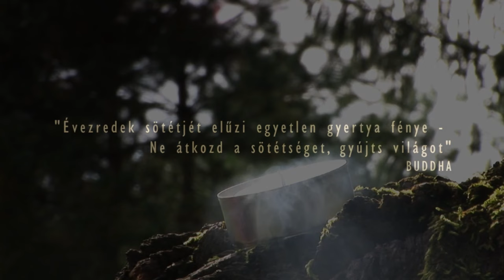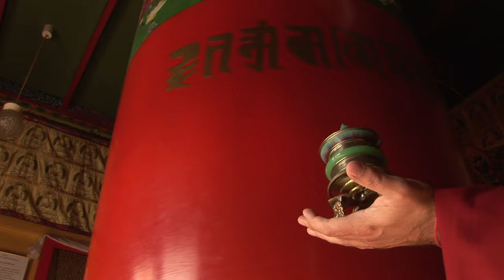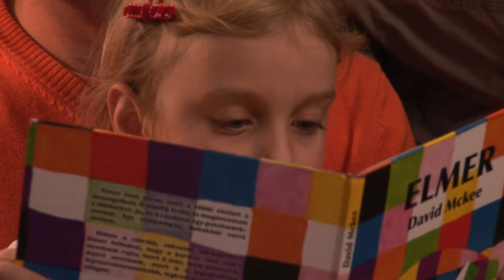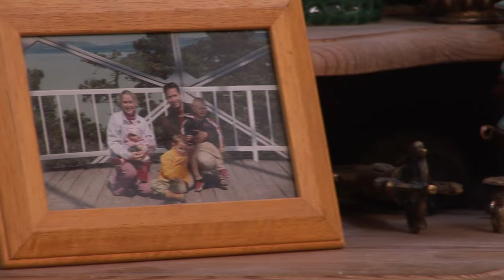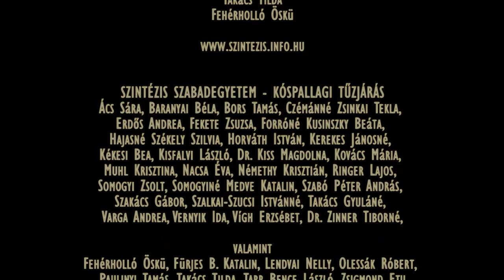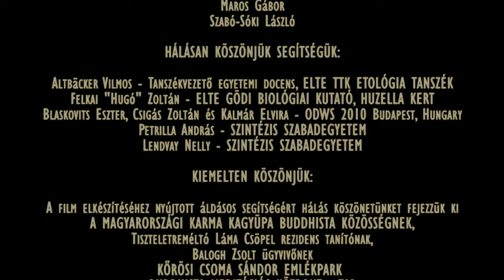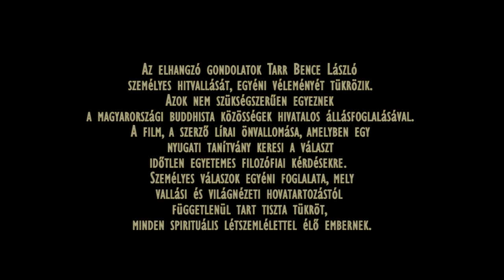BELÜLRŐL IZZÓ TŰZ - Tarr Bence László buddhista tanító portréfilmje Nagy Ernő rendezésében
A Belülről Izzó Tűz (The Fire From Within), Nagy Ernő H.S.C. kreatív dokumentumfimje, amely 7+1 fejezetben (mini filmetüdben) mutatja be Tarr Bence László, kulturális antropológus, filozófus, buddhista tanító sokoldalú tevékenységét. Az egyes fejezetek önálló filozófiai gondolatmenetek velős foglalatai.

KÖSZÖNÖM A FIGYELMET ÉS A TÁMOGATÁST! Te is segíthetsz hasonló felvételek és a csatornámon található előadások elkészítésében és közre tételében, egyszeri vagy rendszeres támogatással:

BANKI UTALÁS:
Név: Tarr Bence László
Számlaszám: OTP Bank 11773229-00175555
Megjegyzés: podcast támogatás

LEÍRÁS:
A 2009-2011-között, több, mint 3 éven át forgatott portréfilm, a Film ősbemutatója, 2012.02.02-án volt, a  43. Magyar Filmszemlén, ahol a legnézettebb dokumentumfilm lett. Kiemelkedő operatőri munkájáért Nagy Ernőt Aranyszem Díjra jelölték.

FEJEZETEK:
0:00 "Tündéridéző" látomás
4:05 1. Mindőnk Tüze - minden forrása a tiszta tudat
7:10 2. A Létforgatag - emberi szerepek
15:40 3. A Tisztító Tűz - mi van a szerepeken túl?
25:05 4. A Sámán Szól - A tudásőrzésről
34:27 5. Hídépítés - Kelet és Nyugat határán
47:50 6. Tűzönjárás - a ráébredés egy gyakorlati módszere
50:44 7. A Tengely - az emberi létforma
1:00:00 8. A Világjáték szerepei - adottságok és lehetősgek

A film az ETALON KIADÓ terjesztésében DVD-n is megjelent, angol feliratozással.

A film zenéje az ausztrál "IndiaJiva" zenekar írásos engedélyével, az OM SPIRITUS és UNIVERSAL MOTHER albumának felhasználásával készült.

The Triple Gem · IndiaJiva
Om Spiritus - Music for a Peaceful Planet